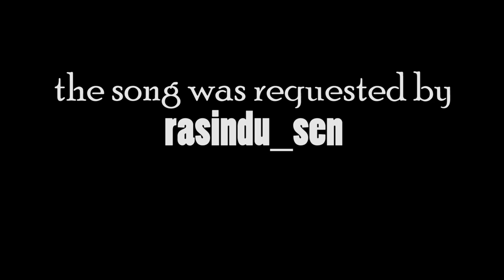YANNI - Nightingale Fingerstyle Guitar | Calming and Soft music in Sri Lanka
If you haven't listen to Yanni stop listening whatever you are listening.

Yanni is a Greek composer .
Nightingale is one of the best of Yanni.
So I covered it with fingerstyle guitar.
Nightingale in guitar was not available before.
This song is based on a bird called nightingale.
The location in the video is one of the hidden beautiful places in Kandy.
(hidden beauty of Sri Lanka
,hidden spots in Sri Lanka)

Yanni is one of my favorite artist and I hope to do few other songs of Yanni like nostalgia, until the last moment , one man's dream , November sky , never too late , within attraction …..

To do fingerstyle guitar videos of Yanni I need your support.
comment any song you want next
let me know whether this is good in the comment section

the place we used to record Yanni fingerstyle guitar , nightingale fingerstyle guitar is a beautiful place in Kandy , Sri Lanka

I hope to explore beautiful places in Sri Lanka and shoot videos.

special thanks goes to Rahal my friend for helping me to record this video
videography - Rahal Nanayakkara.

check him on instagram-

more about Yanni-
Yanni is a self-taught pianist who began his musical career by giving recitals for family members though he had no formal training and could not read a note...
At the age of 18 he attended the University of Minnesota. While a student there, Yanni joined an up-and-coming local group called Chameleon where he met drummer Charlie Adams. Chameleon earned some modest commercial success touring throughout the Midwest. After receiving a B.A. in psychology, he sought a life in music. He moved to California in pursuit of movie soundtrack work. In 1987 he put together a small band which included John Tesh and Charlie Adams, and began touring to promote his earliest instrumental albums, Keys to Imagination, Out of Silence, and Chameleon Days.
In 1992 Dare to Dream was released. It was Yanni’s first Grammy-nominated album and featured “Aria”, a song based on The Flower Duet and popularized by an award-winning British Airways commercial...
nightingale fingerstyle cover was requested by